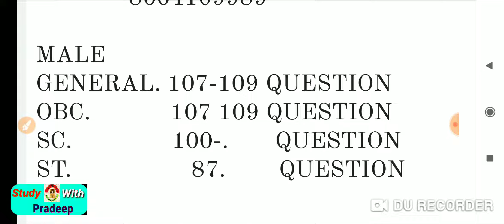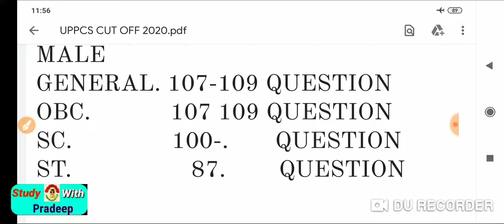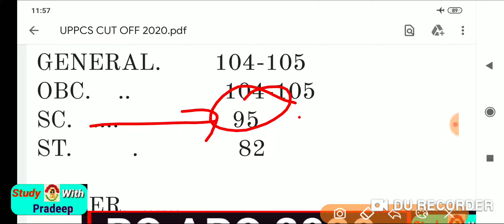UPPCS EXPECTED CUT OFF 2020/UPPCS CUT OFF 2020/UPPSC LATEST NEWS/UPPCS PRE EXPECTED CUT OFF 2020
Study-With-Pradeep-Breaking-News
Join RO ARO batches 2020

प्रिय मित्रों किसी भी सरकारी रिजल्ट से संबंधित चाहे वह भर्ती से संबंधित हो चाहे वह परीक्षा से संबंधित हो चाहे वह आने वाले एग्जाम डेट आने वाले परिणाम आने किसी परीक्षा का सिलेबस इन सभी जानकारियों के लिए आप स्टडी विद प्रदीप चैनल को सब्सक्राइब करें जिससे आपको तुरंत सारी जानकारियां सत्य और सटीक माध्यम से दी जाएंगी जो सच होंगी वही आपको बताई जाएंगी किसी भी प्रकार के फेंक और फर्जी जानकारियां आपको नहीं दी जाएंगे अतः आप निश्चिंत होकर के उन जानकारियों पर विश्वास कर सकते हैं
UP government latest job news/jan seva Kendra khole latest news/up government job notifications/
Breaking news/Up me 300000 job news/three lack Vacancy in up/up government latest job news/